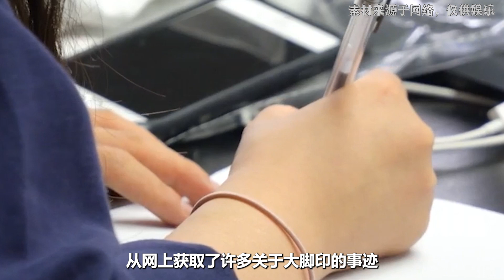贵州原始森林有巨人脚印，长度达60厘米，更有村民看到巨人背影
贵州深山惊现神秘巨人脚印，长60厘米宽30厘米，深陷岩石之中，是成年人脚印两倍之大，不仅如此，丛林的更深处还发现了无数动物的残肢，场面异常凶残，而且不少村民透露曾看到过诡异的巨大身影。神秘大脚印究竟是如何形成的？这里又是否真的存在神秘的巨人？